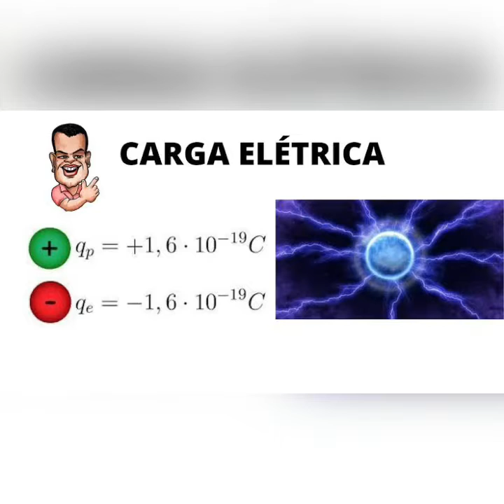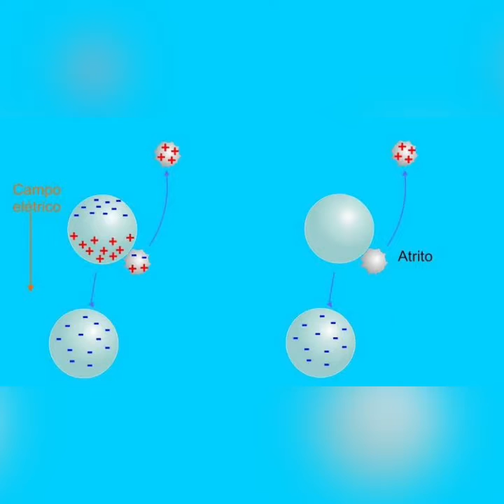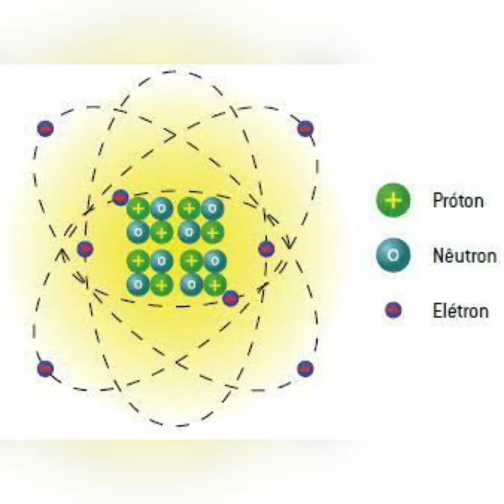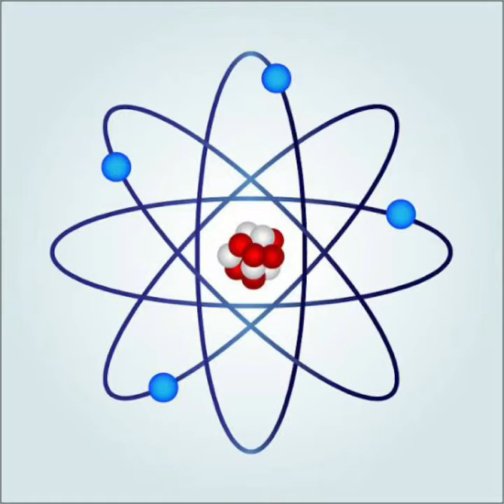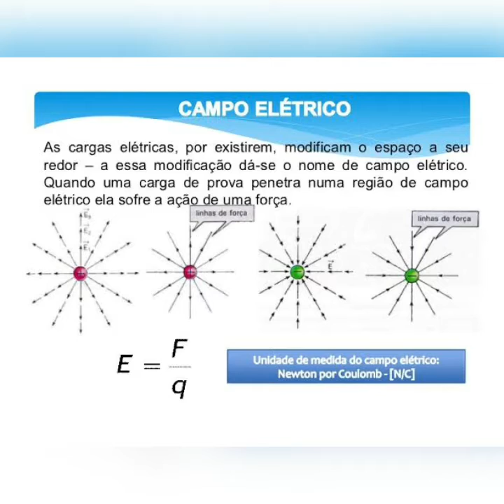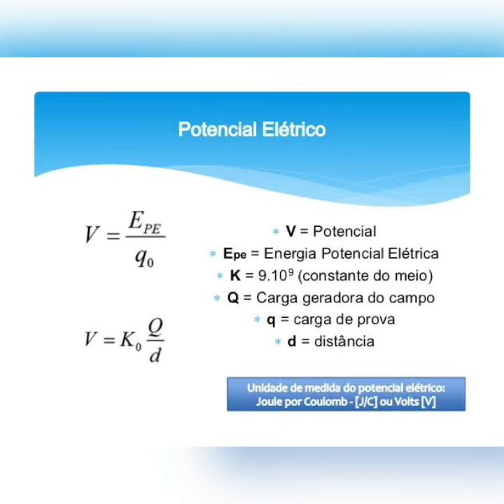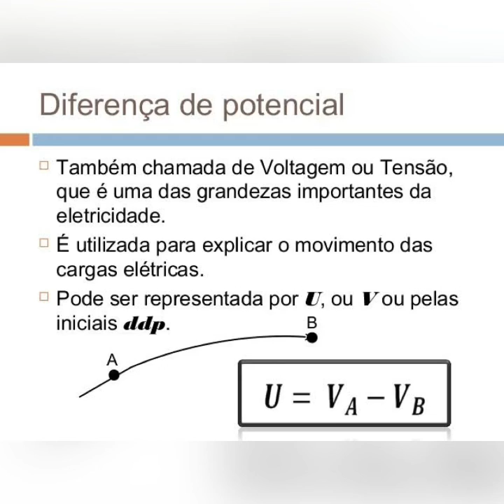Trabalho avaliativo de física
Andreza Afonso da Silva Alves